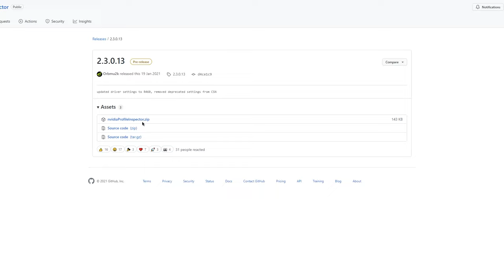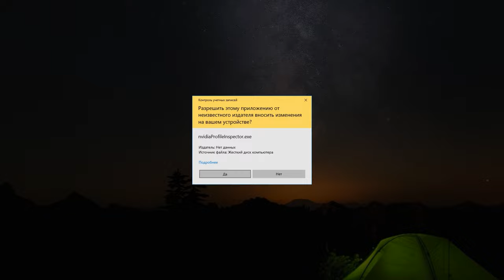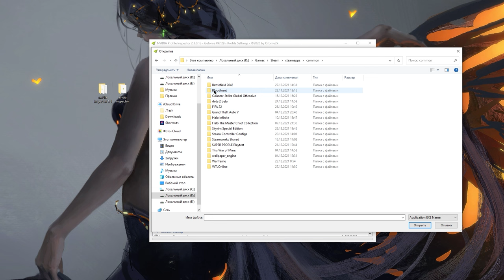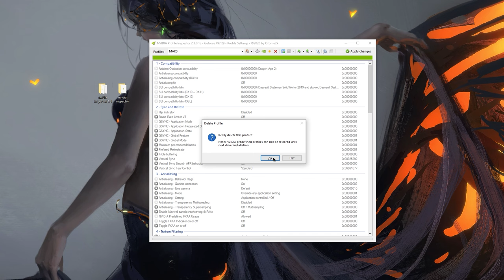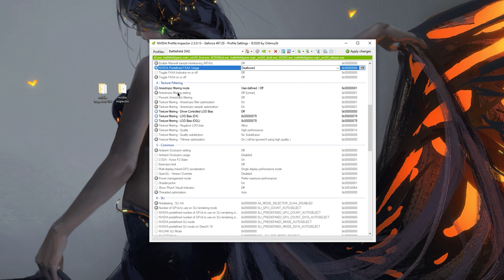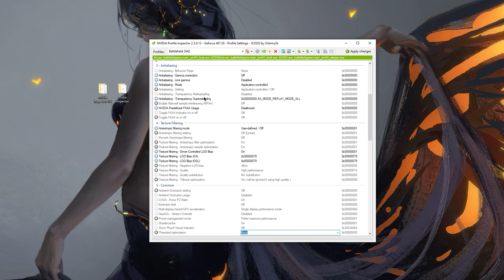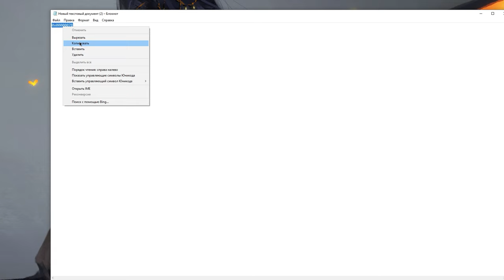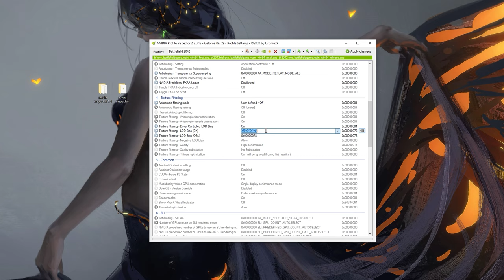🔧ПОВЫШЕНИЕ ФПС и НАСТРОЙКА NVIDIA INSPECTOR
Руководство по повышению фпс в играх с помощью nVidia Inspector ✔️

В этом видео вы узнаете как повысить фпс, как оптимизировать игры, как настроить видеокарту, а так же как настроить nvidia inspector